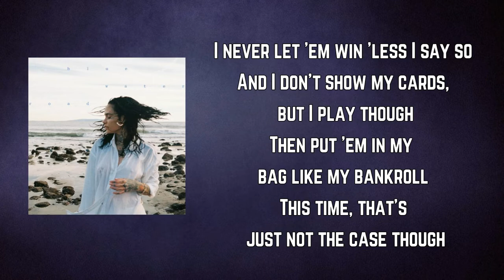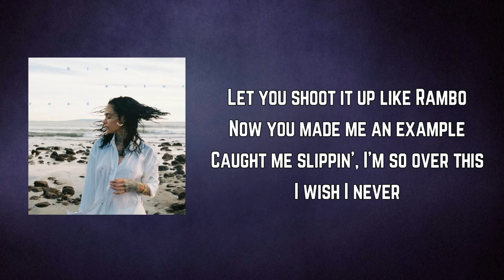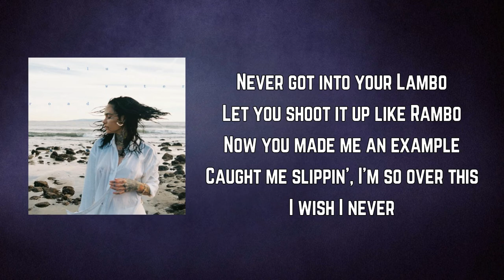Kehlani - Wish I Never (Lyrics)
bluewaterroad by Kehlani

Wish I Never Lyrics:

And I, and I wish I never
You, yeah, yeah, yeah

I never let 'em win 'less I say so
And I don't show my cards, but I play though
Then put 'em in my bag like my bankroll
This time, that's just not the case though

I was lackin', I ain't proud of it
I know I coulda held it down for real
But you really came to show out (Show out)
Before I knew it, I was top gun, shotgun, got one with me

Never meant what I said to you, baby
Was in character for the animation
You ain't never had this type of stimulation
Had to take it back to play in my favor
It's all love when I see you and your bitch smilin'
Put the gas on it, but I kept the mileage
Seen the bullet comin', but I didn't dodge it quick enough
I wish I never did it
From the bathroom to the kitchen
Wish I woulda kept it pimpin'
Shoulda never took that mission
Never got into your Lambo
Let you shoot it up like Rambo
Now you made me an example
Caught me slippin', I'm so over this
I wish I never

(Ooh, ooh-ooh)
(Ooh, ooh-ooh)
And I wish I never
(Ooh, ooh-ooh)
(Ooh, ooh-ooh-ooh-ooh)

I usually got the game in a headlock
Known to keep a piece on deadstock
Don't drive him up, don't want no rest stop
Couldn't keep it on the low like bedrock

Before I knew it, I was turnt out, burnt out, got one with me

It's all love when I see you and that bitch smilin'
I put the gas on it, but I kept the mileage